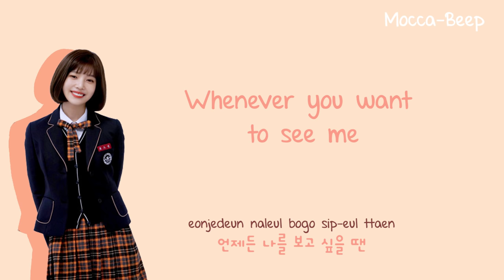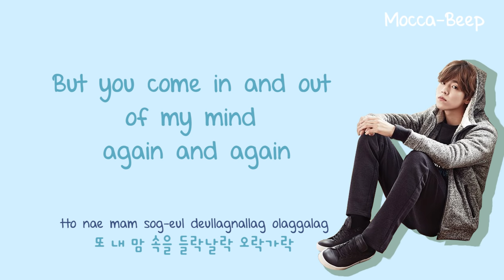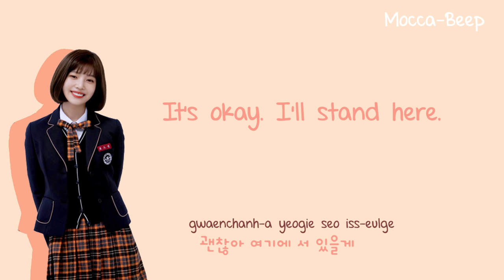I'm Okay lyrics [Han|Rom|Eng] - Joy ft Lee Hyun Woo The Liar and His Lover's Ost Part 2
Yeay I can make it fast! Hope you like it ^^